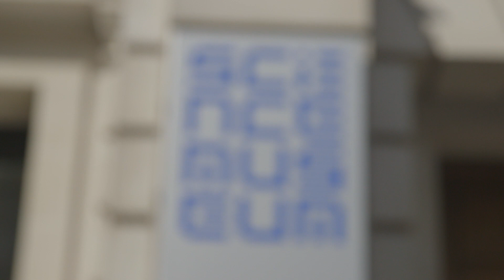Introducing the Ultimate STEM Challenge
The Ultimate STEM challenge tasks 11-14 year old's with solving the challenges of extreme conditions